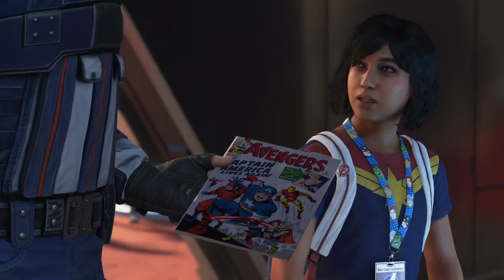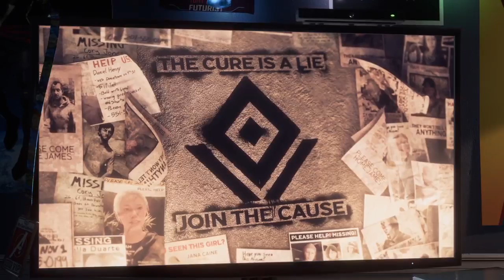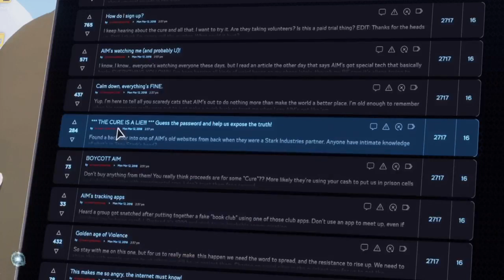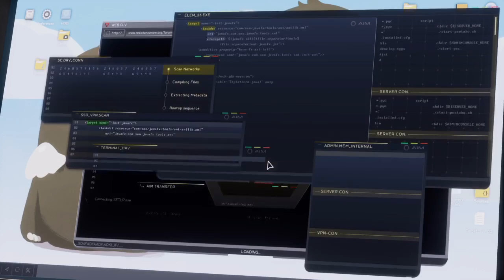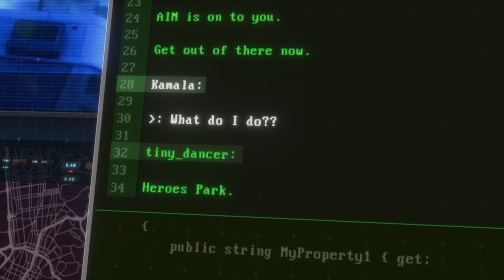Marvel's Avengers Campaign #1 on PS4 Pro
Marvel's Avengers Story Campaign part 1